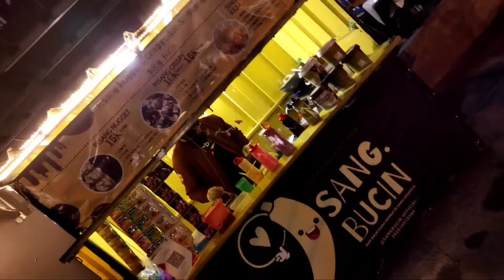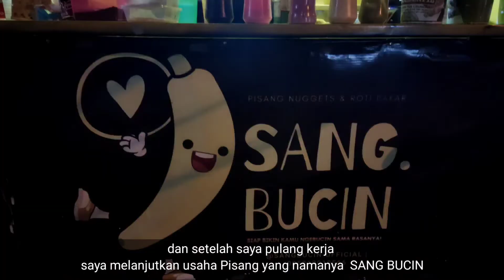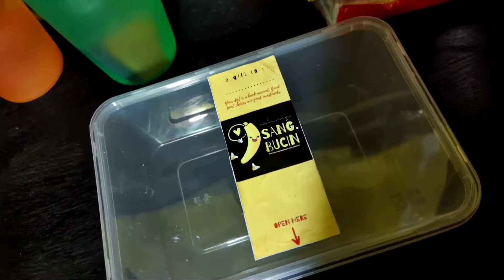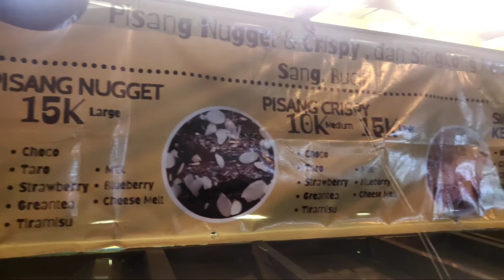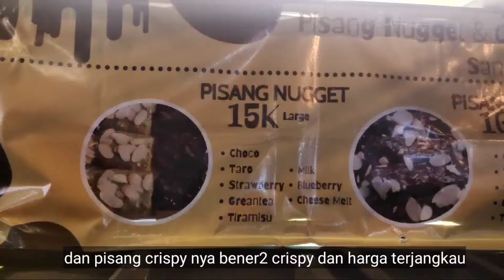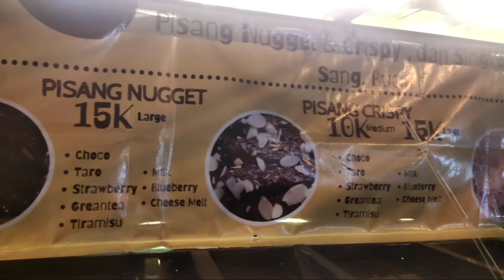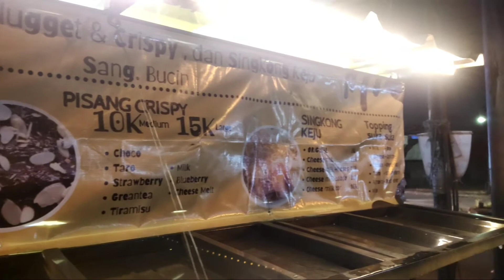Belajar RESEP Dari YouTube Masih KULIAH BUKA USAHA INI Laris Manis Ide BISNIS MENJANJIKAN SANG BUCIN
BUCIN‼️ KULIAH SAMBIL KERJA BUKA USAHA ini Laris Manis // IDE BISNIS SAMPINGAN UNTUK ANAK MUDA

Nama Daniel

Nama usaha
pisang crispy dan nugget SANG BUCIN

lokasi jln.mayor oking Cibinong Bogor

BUKA jam 16.00 s/d 22.00

Peluang bisnis
peluang usaha
usaha sampingan
peluang usaha
ide bisnis
ide usaha
ide jualan
ide usaha anak muda
ide kreatif
bisnis rumahan
usaha rumahan
usaha kekinian
ide modal usaha
modal kecil untun besar
usaha tanpa modal
ide usaha kreaktif
ide bisnis kreatif
inspirasi usaha
peluang bisnis
peluang usaha
Vidio motivasi
kisah inspirasi
inspirasi kehidupan
inspirasi usaha
ide bisnis modal kecil
kawandapur
sari Rasa Production
foodies short tv
bisnis
ide bisnis
bisnis online

usaha
ide usaha
usaha online
usaha online
ide usaha tanpa modal

jualan
ide jualan
jualan online
jualan makanan
jualan tanpa modal
jualan modal kecil
jualan modal kecil Untung besar
jualan modal minim
jualan Modal kecil Menjanjikan
jualan modal kecil Untung besar kekinian
jualan modal minim Untung besar
jualan rumahan
jualan sampingan
jualan online tanpa modal
ide jualan modal kecil Untung besar
jualan menjanjikan untuk pemula
jualan online
ide jualantanpa modal
ide jualanmodal kecil
ide jualan modal minim
ide jualanModal kecil Menjanjikan
ide jualanmodal kecil Untung besar kekinian
ide jualan modal minim Untung besar
ide jualan rumahan
ide jualan sampingan
ide jualan online tanpa modal
ide jualan menjanjikan untuk pemula
ide jualan di desa
ide jualan di kampung
ide jualan di bidang ekonomi
ide jualan anak muda
ide jualanmilenial